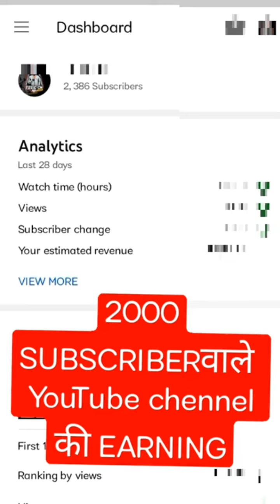मेरे 7 दिन कि YouTube Earning देख लो 🤑$ ?? | Youtube earning proof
मेरे 7 दिन कि YouTube Earning देख लो 🤑$ ?? | Youtube earning proof rzyoutube youtube #

topic covered :

youtube income
youtube earning
yt income
income of youtubers
kya youtube short video ke paise deta hai
youtube channel grow nahi ho raha hai
youtube payment proof
youtube short income
youtube short video se paise kaise kamaye
1 k views kitna paisa milta hai
1000 views on youtube how much money
1000 views par kitne paise milte hai
earning from youtube
earning of youtubers
how much income from youtube
how much youtube shorts
how to earn money with youtube shorts
how to earn youtube money
how to make shorts on youtube
how youtubers earn money
income from youtube in india
make money with youtube shorts
my channel is not growing
short video me kitne view par paise milte hain
shorts earnings
shorts video se paise kaise kamaye
spreading gyan
technical dausa
technical yogi
tiki se paise kaise kamaye
youtube earning proof
youtube earning
earning from youtube
youtube earning per view
youtube shorts video earning
shorts earning proof
technical dausa
technical dausa shorts
earning